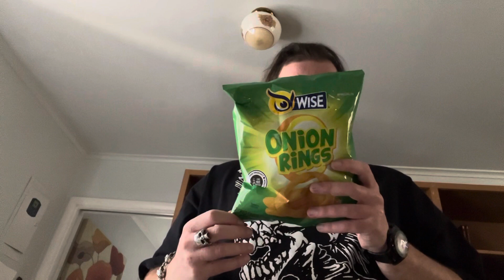Unholy trinity of onion rings, blue heat takis and sea blue juneberry red bull